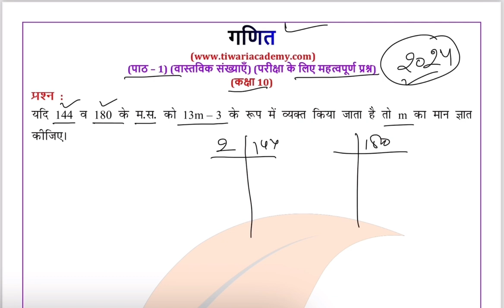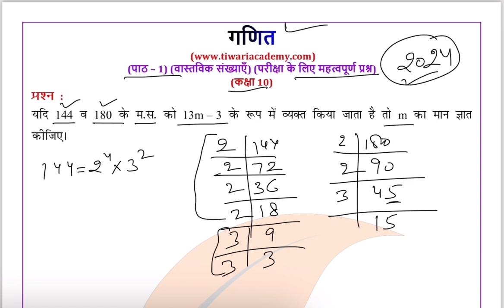Class 10 Maths Chapter 1 Real Numbers Important Question 1 in Hindi Medium by Tiwari Sir.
Class 10 Maths Chapter 1 Real Numbers Important Question 1 in Hindi Medium by Tiwari Sir. and get all the videos and text format solutions.